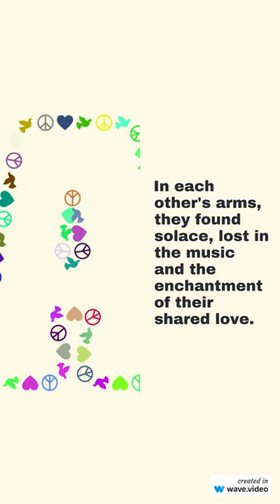lovestories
Love stories #14
Stories with philosophical theme, lessons and ideas.

Welcome to Content is Story, a mesmerizing YouTube channel where the enchanting power of storytelling takes center stage. Join us on an immersive journey through the realms of imagination as we bring you captivating narratives that will transport you to new and wondrous worlds. At Content is Story, we firmly believe that stories have the ability to inspire, educate, and touch our hearts. Our channel is a treasure trove of diverse narratives from various genres and cultures, carefully curated to ignite your imagination and evoke a range of emotions.

Engage with fellow story enthusiasts and connect with like-minded individuals from around the world.

Remember, at Content is Story, every story has the power to ignite your imagination, touch your soul, and leave you with a sense of wonder. Welcome to our world, where content truly becomes story.